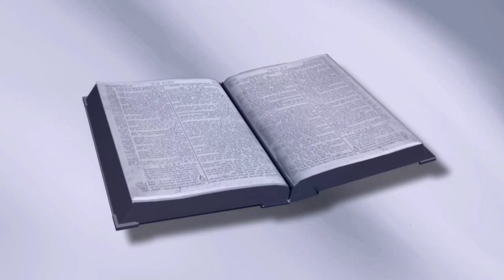prophecy time. By Evang Jerome Ogbonna.